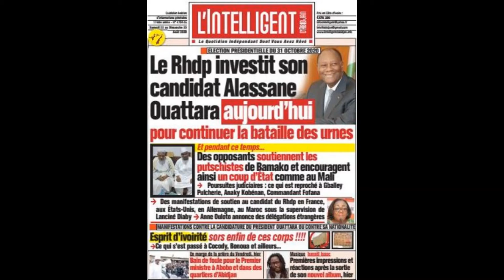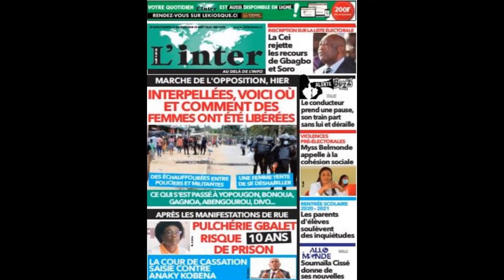Titrologie des journaux ivoiriens, ce vendredi 22août 2020